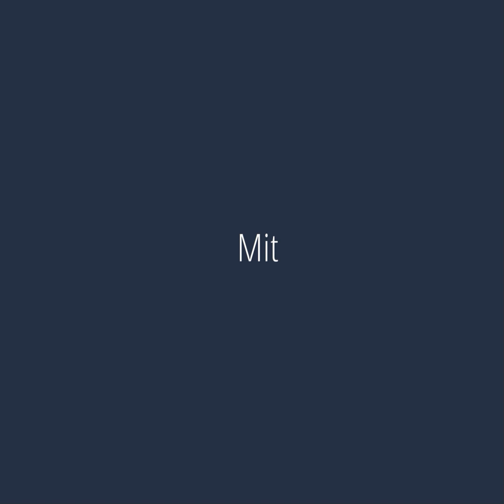Küstenmorde Folge 02 - Tod per Knopfdruck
Ein neuer Fall aus dem True-Crime-Podcast „Küsten-Morde“ führt an die Küste von Sankt-Peter-Ording. Kommissarin Sophia Schütter kämpft nicht nur mit einem schwierigen Start in das Arbeitsleben, sondern auch mit einem brutalen Mörder. Der Druck erhöht sich als weitere Morde geschehen und der nächste Tod per Knopfdruck steht kurz bevor.

Mit: Katja Brügger, Ann Vielhaben, Marion von Stengel, Constanze Buttmann,
Marc Schülert, David Hörning, Karyn von Ostholt, Benjamin Stolz, Nicole Silbermann, Ilka Körting, Oliver El-Fayoumy, Matthias Hoff

Nach einer Idee von Christoph Soboll